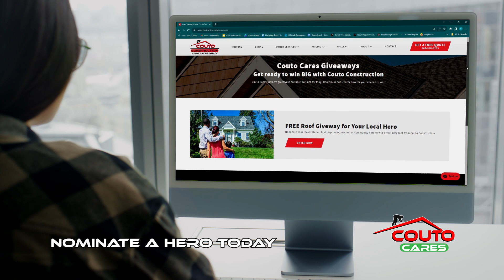🏠 FREE ROOF GIVEAWAY 🏠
Another call for nominations for our FREE Roof for a Hero giveaway! Our community holds a special place in our hearts, and we're eager to demonstrate our support by assisting those who truly deserve it. A lucky winner will have the chance to receive a brand-new roof, completely free of charge! If you have someone in mind who deserves this opportunity, don't hesitate to nominate them.

• Drop by our New Bedford office and complete a nomination form.

Whether it's you or someone else who has made a significant impact on our community, please share their story with us. Help us spread the word by liking and sharing this video with your friends and family. You or someone you know could be the next fortunate recipient of this incredible gift!